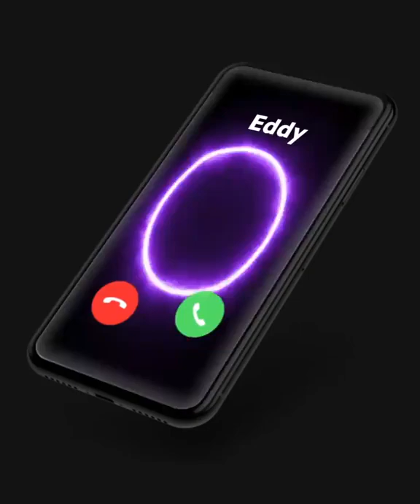New Photo Phone Dialer | 2022